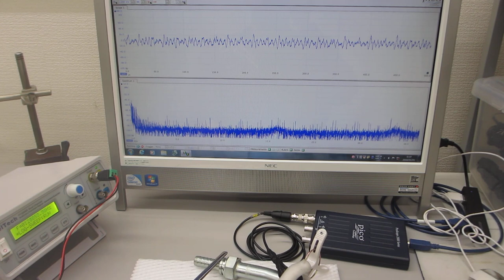超音波伝搬現象に関する基礎実験ーー超音波プローブの伝搬特性を測定・解析・評価する技術ーー（超音波システム研究所）